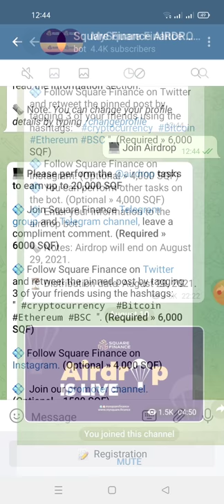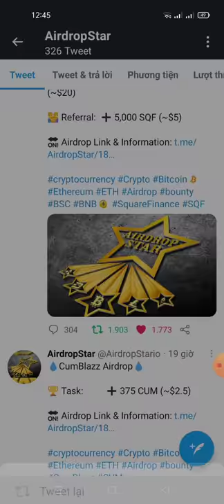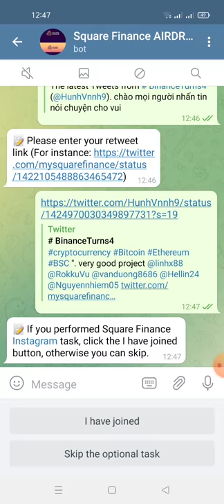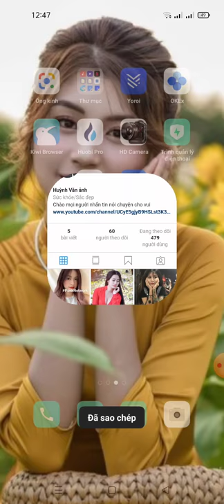hướng dẫn nhận 20000 SQF ($20.00) - Square Finance AIRDROP LIVE mạng binace smart chain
🤝 Well done! Thank you for being a part of Square Finance project!